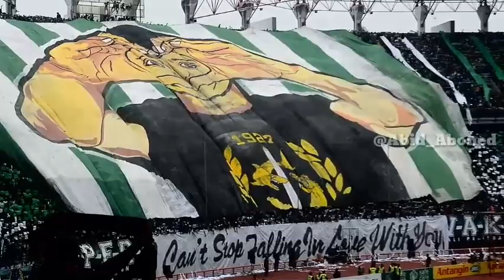PERSEBAYA MENUTUP LAGA DENGAN INDAH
Persebaya Surabaya sukses menumbangkan PSIS Semarang di pada laga terakhir Liga 1, Sabtu 8 Desember 2018. Bajul Ijo mengunci kemenangan dengan skor tipis 1-0.

Menjamu PSIS di Stadion Gelora Bung Tomo, Persebaya langsung tancap gas melakukan tekanan ke daerah pertahanan tim tamu.

Persebaya Surabaya  bermain imbang 0-0 dengan PSIS Semarang pada babak pertama lanjutan Liga 1 2018 pekan ke-34 di Stadion Gelora Bung Tomo, Surabaya, Sabtu (8/12/2018).

Saat pertandingan dimulai, Persebaya dengan dukungan ribuan Bonek langsung melakukan tekanan.

Pada menit keempat, Persebaya memiliki peluang emas lewat tendangan bebas dari Irfan Jaya, tetapi bola masih bisa ditangkap dengan mudah oleh Joko Ribowo.Namun hingga babak pertama terakhir skor tetap bertahan dengan angka kaca mata.

Persebaya akhirnya berhasil memecah kebuntuan di menit 56, melalui gol dari Fandi Eko Utomo. Mendapat umpan dari Rendi Saputra, Fandi dengan mudah melesakkan bola ke dalam gawang PSIS.

Skor 1-0 membuat Persebaya kian menikmatinya jalannya pertandingan, walau sempat terhenti karena penonton membakar suar. PSIS mendapat peluang untuk menyamakan kedudukan di menit 75.

Akan tetapi, eksekusi dari Bruno Silva masih dengan mudah diselamatkan Miswar. Serangan balik dari Persebaya di menit 88 masih mengalami kebuntuan, dan akhirnya skor 1-0 tetap bertahan hingga laga usai.

Dengan kemenangan ini, Persebaya berhasil mengemas 50 poin dari 34 laga dengan 14 kemenangan, 8 seri dan 12 kekalahan. Sedangkan PSIS membukukan 39 poin.